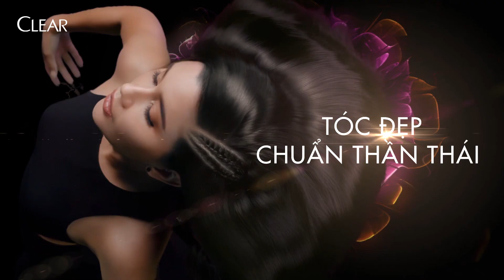Clear Botanique 100% chiết xuất thiên nhiên: Tóc đẹp sạch gàu - Tự tin đầy năng lượng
TÓC ĐẸP SẠCH GÀU, DẪN ĐẦU XU HƯỚNG

Tóc đẹp sống động theo phong cách hoàn toàn khác biệt cùng CLEAR Botanique Mới. Nhờ sự kết hợp của công nghệ và sức mạnh từ thiên nhiên, CLEAR Botanique chăm sóc & nuôi dưỡng da đầu, cho mái tóc đẹp dẫn đầu xu hướng.